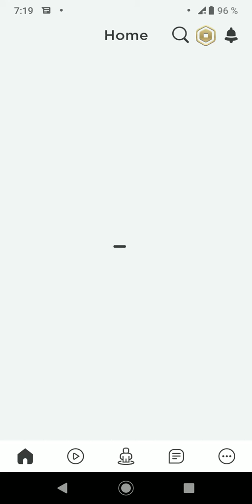Part 5 the roblox